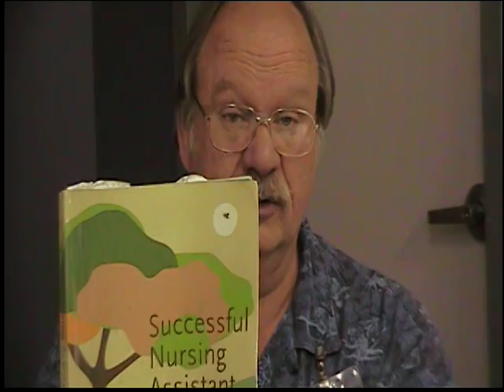CNA R Video 7. FSCC. Communication.VOB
Video 7. Fort Scott Community College.  Meeting Resident Needs: Communication.